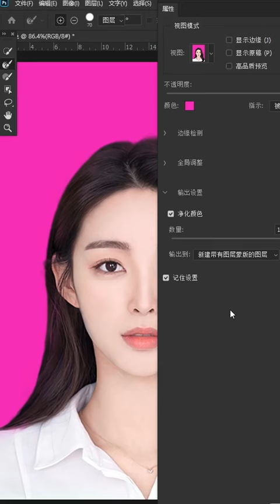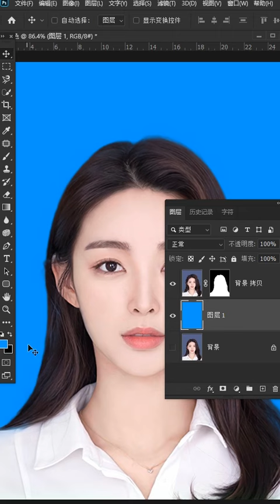photoshop tutorials for photographers #189